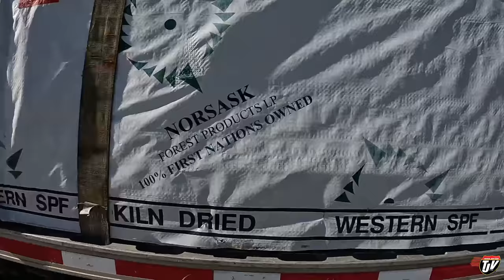Ol' Blue GOES TO IOWA | My Trucking Life | Vlog #2578 | July 11th, 2022